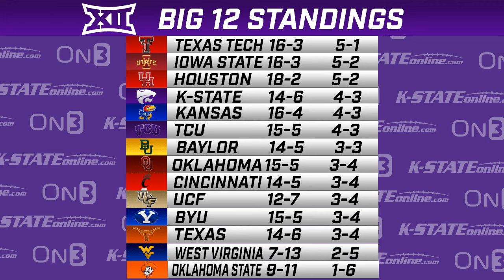KSO Sunday Show: Spyowa State thoughts, bad week for Kansas State and must wins coming up